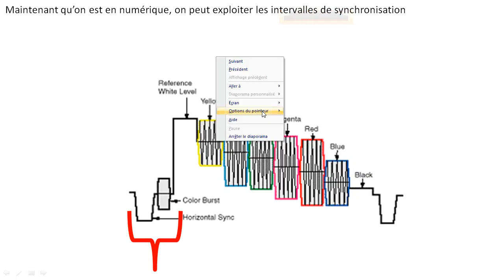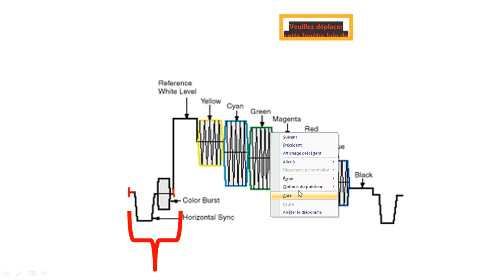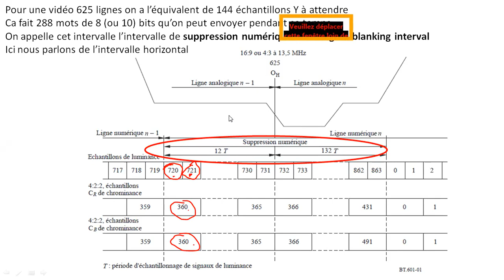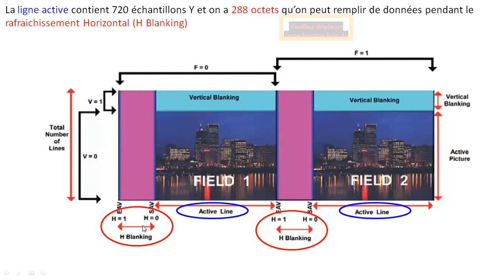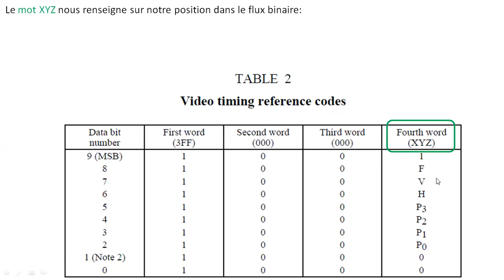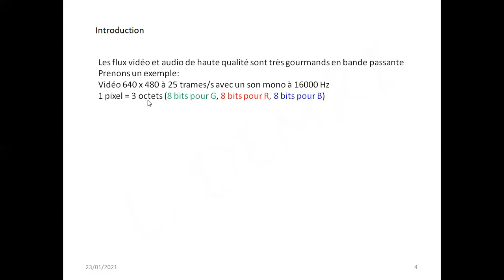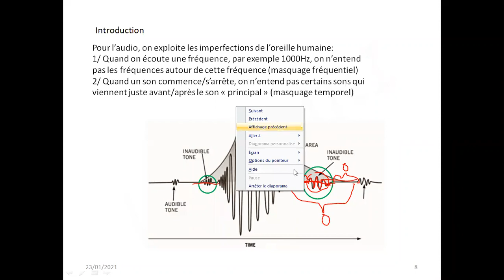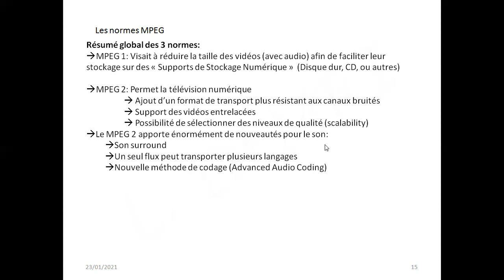USTHB, FEI, M2 ST B, Cours TV Num Séance 5 23 01 2021